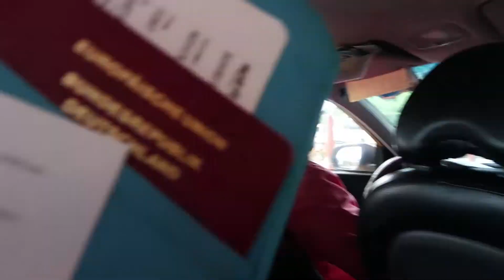Sometimes all you NEED is a destination // Cartagena Vlog 1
One of my favorite feelings is arriving in a new place - and all I needed was to decided on a place and get the ticket! So many times we overthink travel and I am just as guilty of this. We can sit and worry, come up with all of the reasons why we can't, but in the end, all we have to do is commit to a place and before you know it you have a whole big adventure!

Also, apologies this is a day late - my bad yo! But Cartagena is one of my favourite places I have been to in recent years and I am so glad I got to take my mom with me on this adventure.